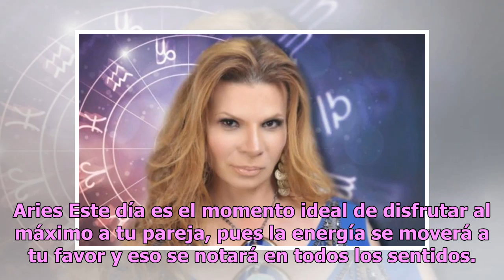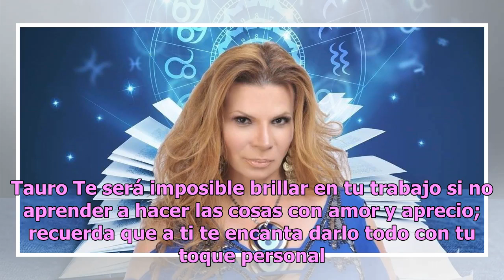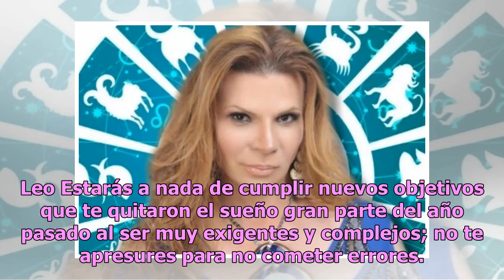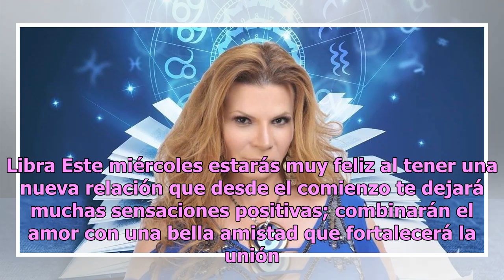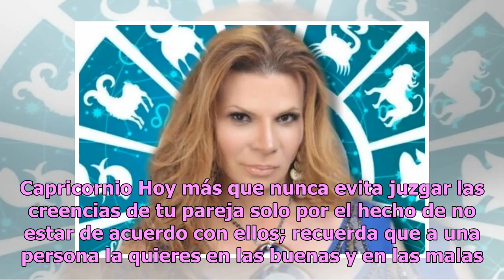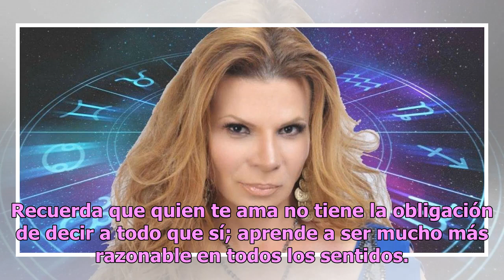Conoce qué te depara el día con los horóscopos de Mhoni Vidente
Estamos en el ‘ombligo’ de la semana y Mhoni Vidente lo sabe, es por eso que ha dado a conocer el destino de los doce astros este 16 de enero. Como todos los días, Mhoni Vidente reveló el futuro de los signos en materia de amor, dinero y salud, además de detallar pequeños consejos. Aries Este día es...